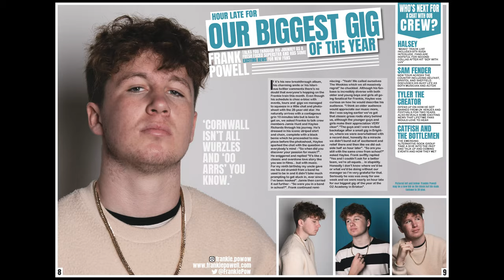SUBJECT SPOTLIGHT: A Level Media